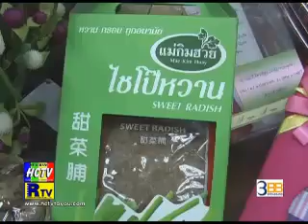จ ราชบุรี แถลงข่าวการจัดงาน ท่องเที่ยวราชบุรี ของดีเมืองโอ่ง ปี 2556